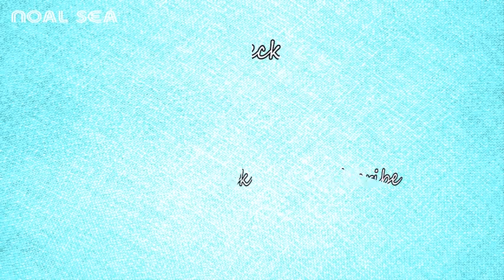Sole Fish Trawl Fishing Coldwater Vessel Fishing Modern Fishing Aquaculture